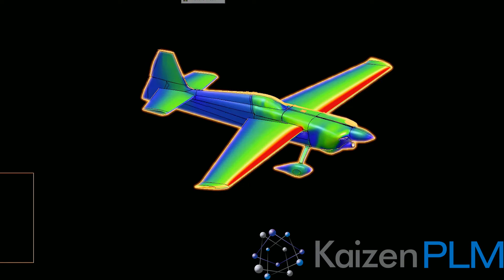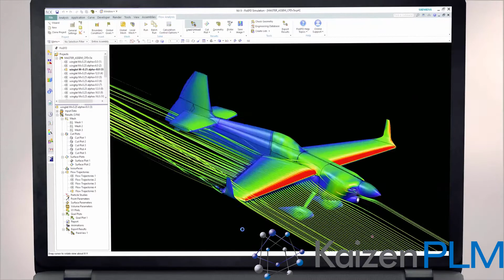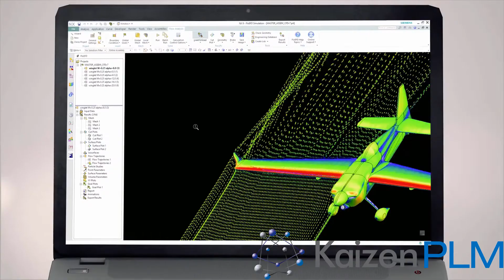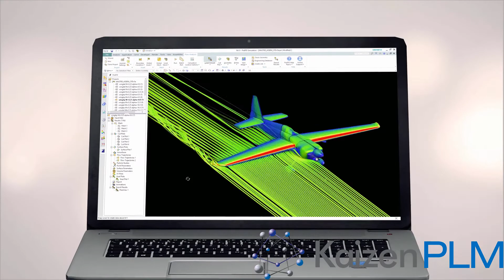Kaizen PLM Team Velarde Simcenter Flo EFD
Siemens Flo EFD FloEFD is a full-featured 3D computational fluid dynamics analysis solution available for all major CAD systems. It can be used parametrically with NX and advanced HVAC, electronic, LED and battery modules are available.

Kaizen PLM are ready to deploy and experienced in the delivery of Flo efd for advanced heating, cooling and fluid mixing applications. Designed for use by engineers it is hands down the quickest to learn advanced CFD tool on the market.